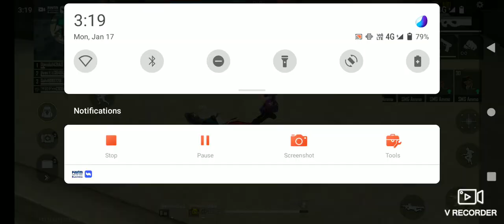January 17, 2022